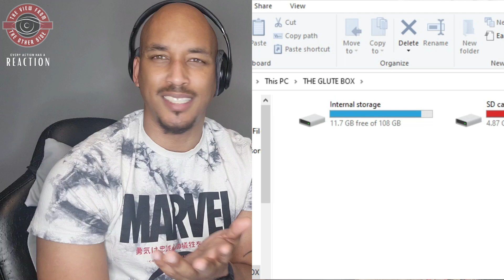ARE YOU A CUCK | do u even know what a cuck is? | REACTION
THIS IS THE BACK UP CHANNEL!
 WE ARE 300 PLUS SUBS STRONG OVER THERE AND WANT TO KEEP BUILDING..

as of nov 22nd 2022 we had a strike on he channel and got a 90 day block on anything, so cant upload, big over reaction but we have way to much content to wait for 90 days to drop.

AFTER HE 90 DAYS THIS CHANNEL WILL BE WHERE WE DROP TEASERS